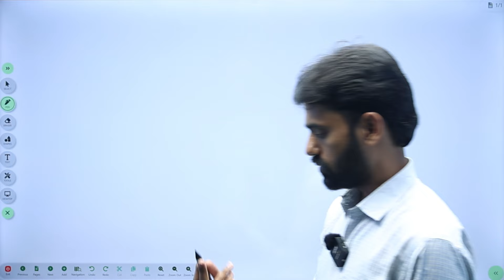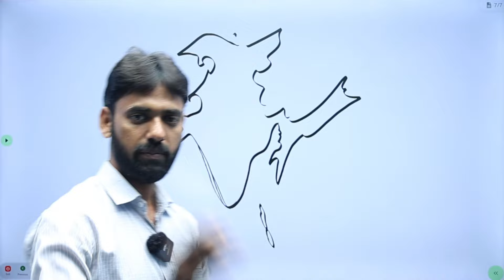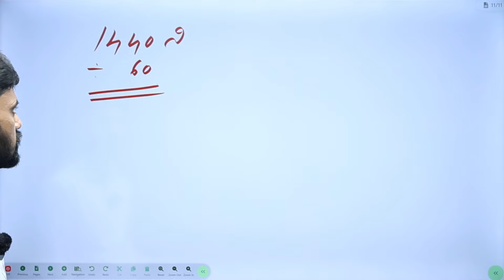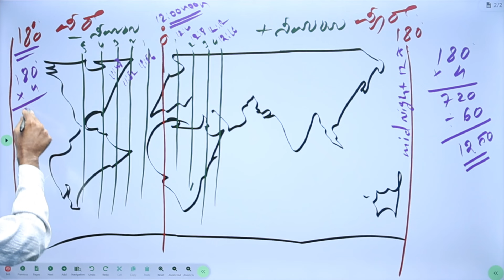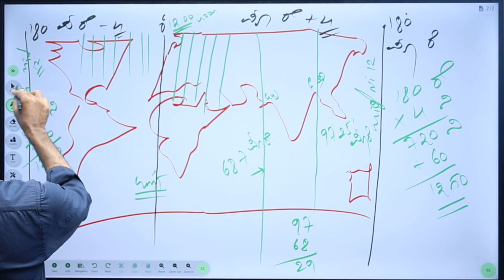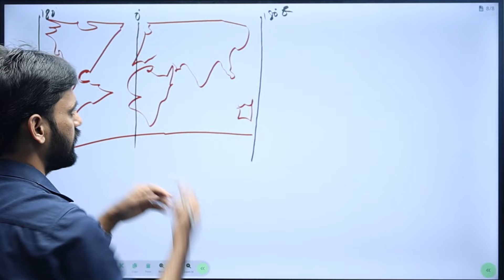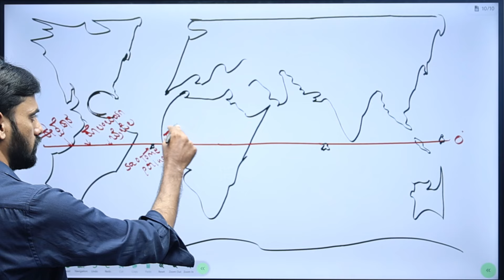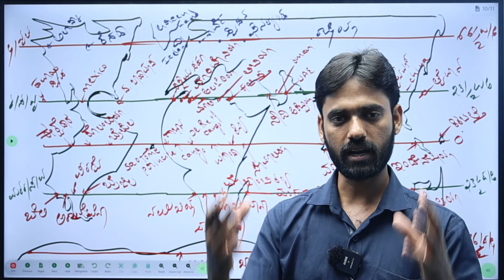ಅಕ್ಷಾಂಶ ಮತ್ತು ರೇಖಾಂಶ ಎಂದರೇನು ? class -03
Welcome to MG Academy Dharwad!

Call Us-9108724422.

Join us to gain a deeper understanding of this topic and improve your educational knowledge.